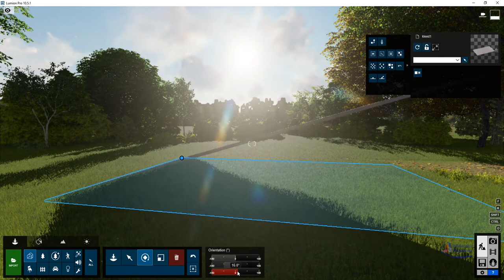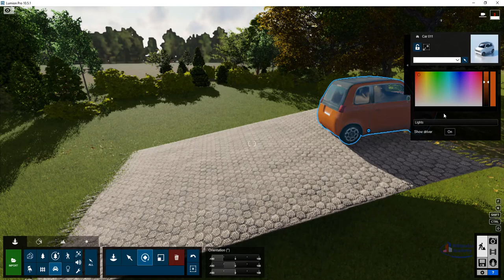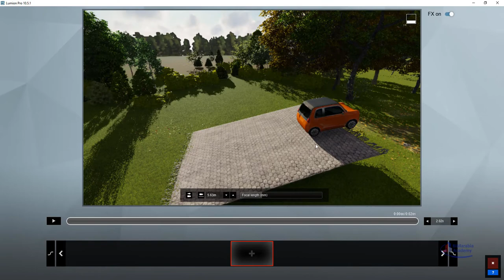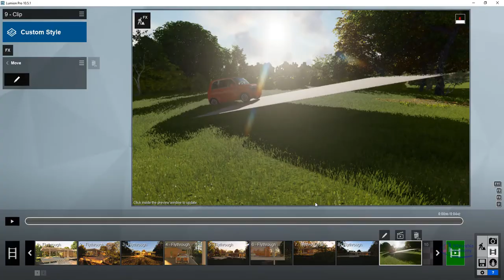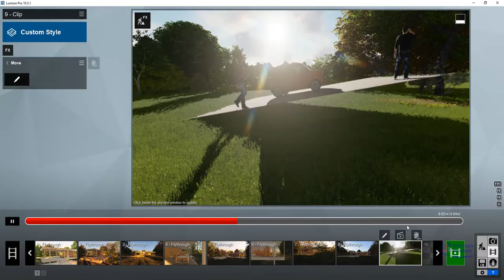lumion الحركة على الاسطح المائلة